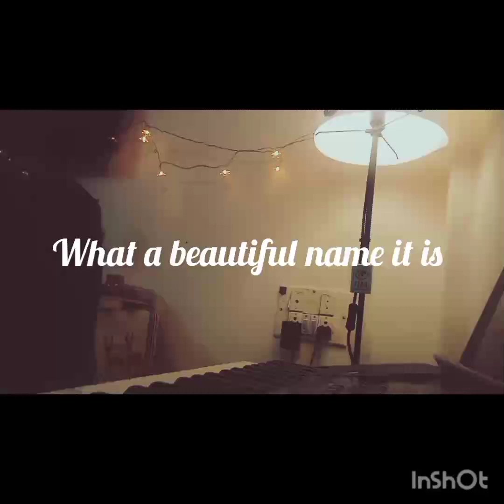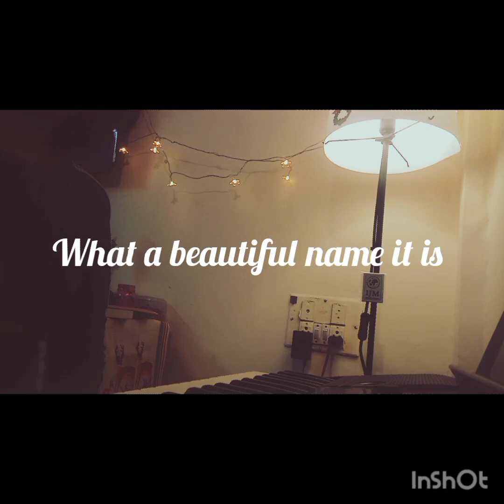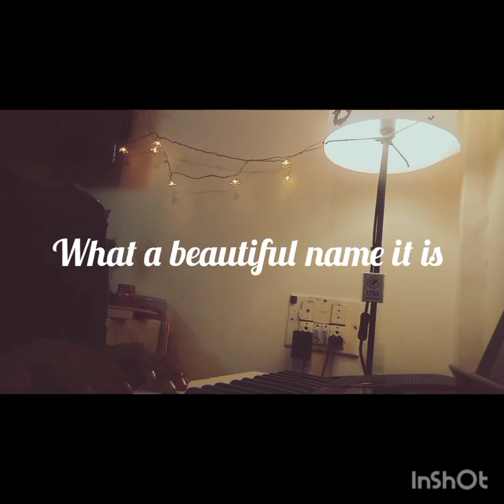What a beautiful name it is# Joanne#keyboard music